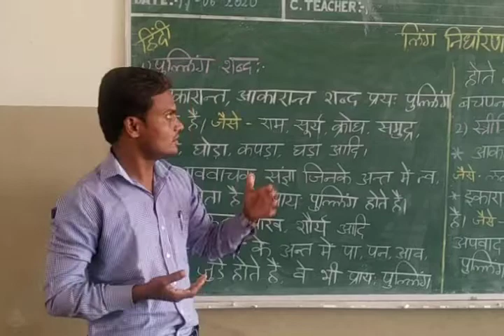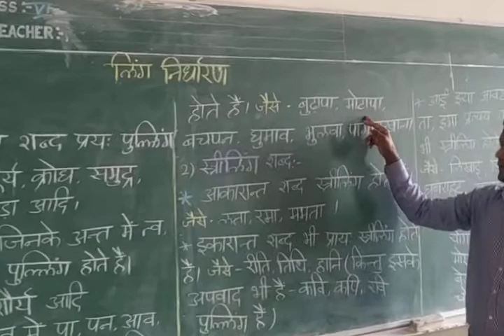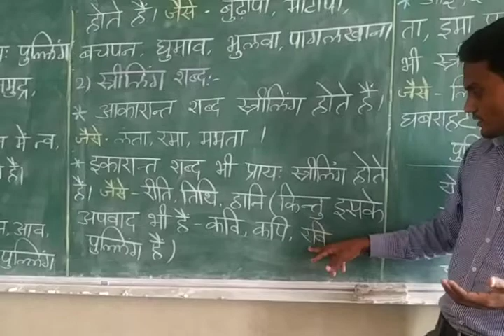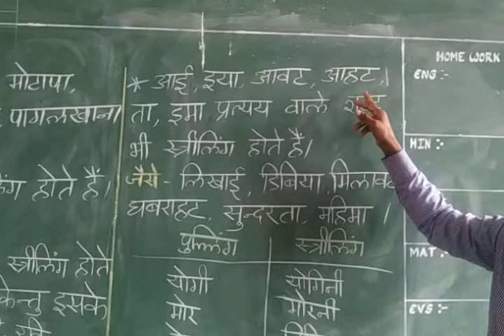CBSE Class-VI Hindi Ling Nirdharan